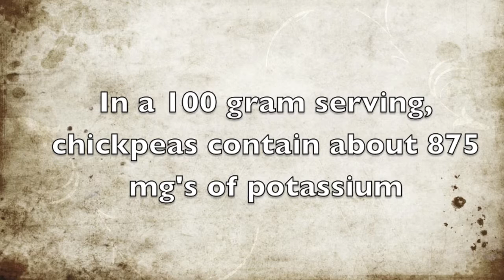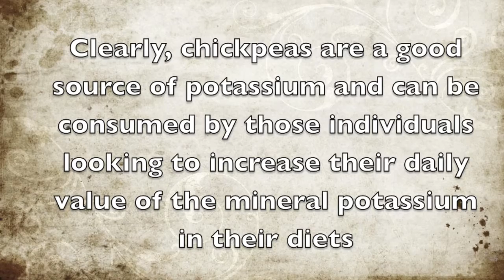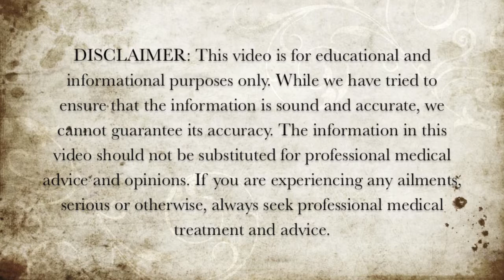How Much Potassium Is In Chickpeas?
In this video we discuss how much potassium is in chickpeas.